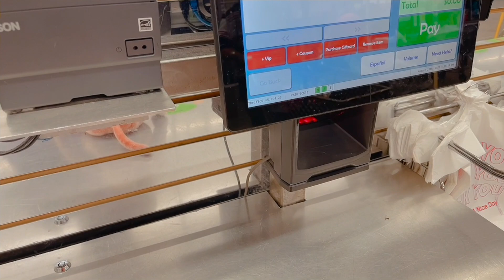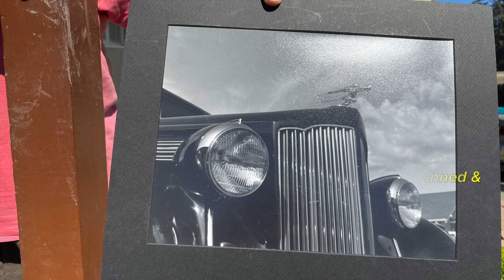Thrift Store Shopping with My Neighbor Friend, Jan l Funny Moments l Savings Galore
To unwind from our daily routine of work, work, work, my neighbor friend and I decided to hit the thrift store ECOTHRIFT.

We had a delightful moment and I can't help but laugh coz she is extremely funny but looks serious.  Her punchlines are unexpected and hilarious!